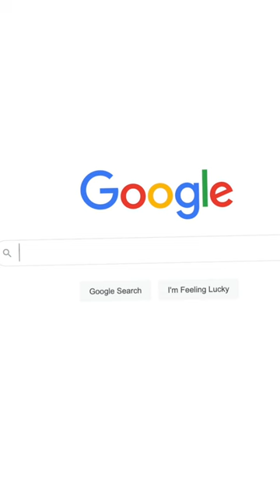Fissure Ano | Anal Fissure: क्या है लेटेस्ट इलाज? Anal Fissure Treatment in Hindi | Fissure ka Ilaaj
Fissure Operation, Fissure treatment, Fissure Meaning, Anal fissure, Fissure Lecture in Hindi

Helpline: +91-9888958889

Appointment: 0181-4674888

- Deluxe Suit
- Local accomodation

Symptoms
Signs and symptoms of an anal fissure include:

Causes
Common causes of anal fissure include:

Hard stools
Constipation and straining during bowel movements
Chronic diarrhea
Pregnancy
Childbirth

Complications
Complications of anal fissure can include:

Prevention

High-fiber diet
Drink more fluids
Exercise regularly

Treatment